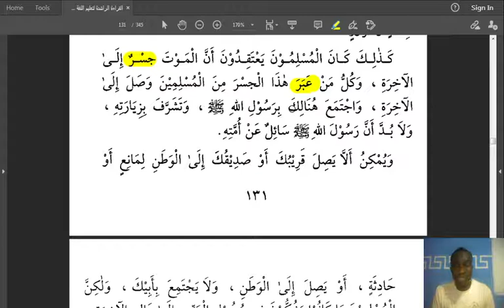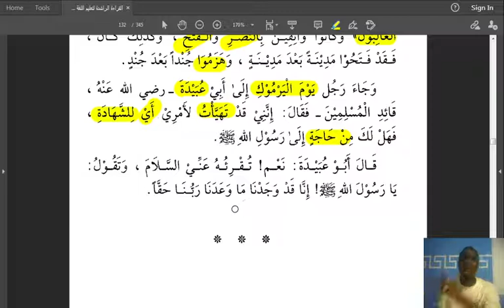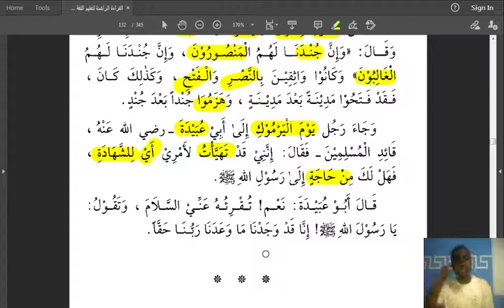Alqirā-atur-Rāshida B.2 || lesson 19 القراءة الراشدة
A MESSAGE TO THE MESSENGER OF ALLAH -- رسالة إلى رسول الله